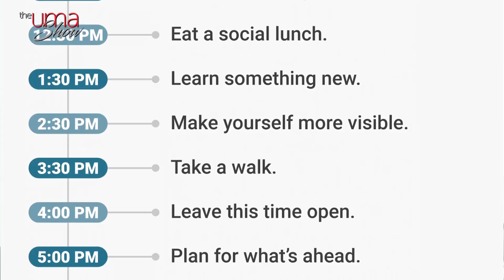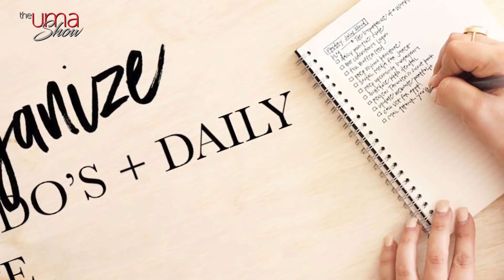Effective Time Management Tips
Hello! My Tribe

Time is our most valuable asset. We all want to make the most of the 24 hours we get each day. However, some people achieve more happiness, productivity, and success – in the same amount of time as everyone else!

How can only few people be more successful at managing time? Well, it’s simple! All they do is follow one powerful concept - conscious time management.

So today I will tell you about some quick time management tips, which will help you plan, execute and manage your day, thereby helping you achieve massive success in life!

Sleep
Sleep and rest are often sacrificed to gain more time. Half of the workforce of the planet is sleep deprived without being aware of the damage they are incurring. They rely on energy drinks and alertness products sold over the counter and prescribed by physicians for a condition that would often time be remedied by a good night’s sleep. This is a mistake that we often make early on in our careers or when we are against a deadline. A well-rested, well fed and healthy body removes the distractions that can rob us of valuable moments or even hours.
When we have gotten adequate sleep, our focus is sharper, our attention span longer and the quality of our work is higher. So a proper time management needs enough sleep.

Create a Deadline
Often people feel that they work best under pressure. The attitude towards the time crunch allows you to be more focused for some but it is actually a time management pitfall, best to be avoided in most cases. The amount of stress that you go through by practicing this habit, is detrimental to your health and well-being. Thus keeping a deadline and working towards completing it until the set time, is always better than last moment hush hush.

Plan Ahead
Nothing is more disturbing and disconcerting than trying to jump into a workflow with no idea where to start or what needs to be done in order to reach the end goal. When we take the time to outline the events of the coming day, we give our mind time to work through the tasks while we sleep, and then we begin with many of the subtle details already worked out.

Use Phillip Stein Watches

Stress is a killer when it comes to managing time. We all face stress during tight deadlines and busy schedules. To overcome stress and deal with situations better, I personally use Phillip Stein watches. Philip Stein watches are designed to help bring us back to a more relaxed state allowing us to better cope with everything we face in our busy lives. Without the ability to focus we are constantly living in a state of imbalance. Philip Stein watches help regain this focus, giving a better chance at coping with everything life throws at you. It’s like yoga to go! The watch utilizes propriety technology called Natural Frequency Technology to help tap into and channel the Earth’s beneficial natural frequencies into the body via an embedded metal disc. The theory is that modern technology like Wi-Fi and cellphones emits frequencies that can interfere with the body’s natural inclination to tune-in to the Earth’s healing energy. When this happens, the body’s immune system, energy levels and sleep quality are negatively affected. And with this technology being used in the watches, wearing Phillip Stein watches you can maintain the natural frequency of the body, feeling relaxed and fresh as ever.

So these were some of the tips that you can use to manage your time effectively. Use them and let me know how effective you found them. You can share some of the tips you use to manage time.

Uma